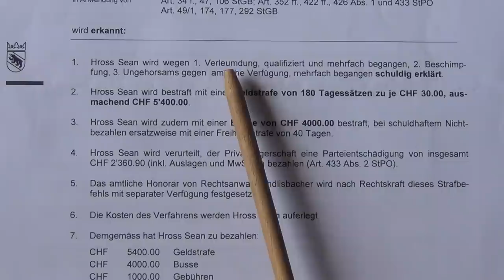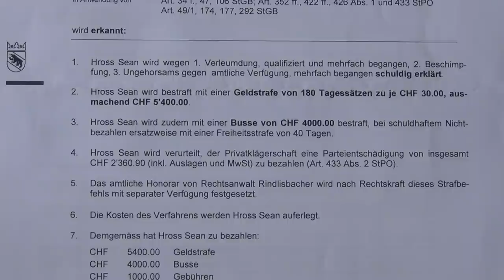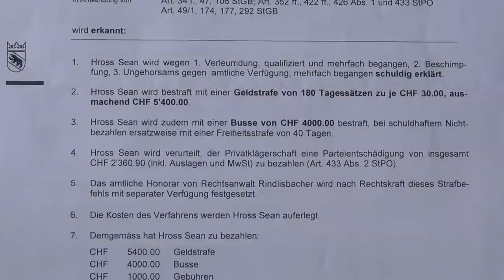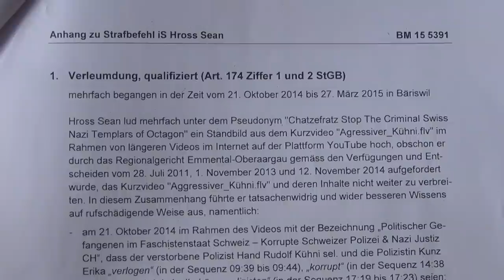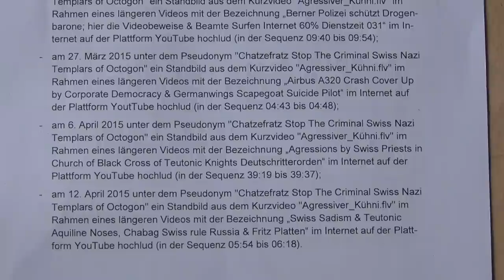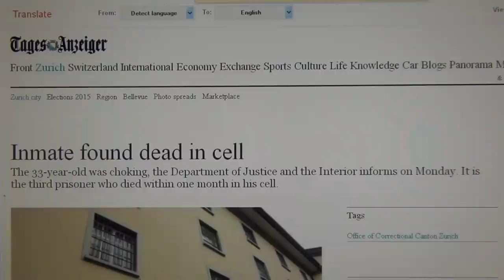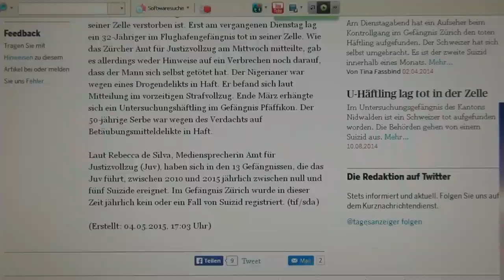Condemnation of Sean Hross to 220 Days in Prison for Expressing himself in civilised Ways on Youtube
YOU`VE ALL WITNESSED NOW, THAT THE SWISS MONSTER DOESN`T CARE ABOUT ANY INTERNATIONAL LAWS; they just abide good old Nazi laws of the swiss fascist Mafia.